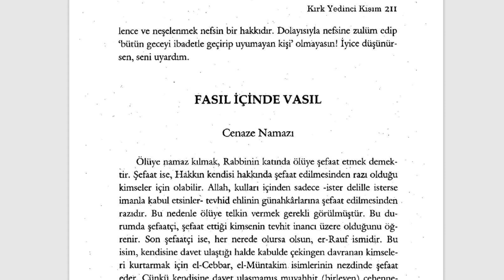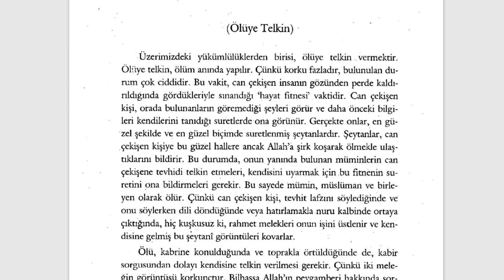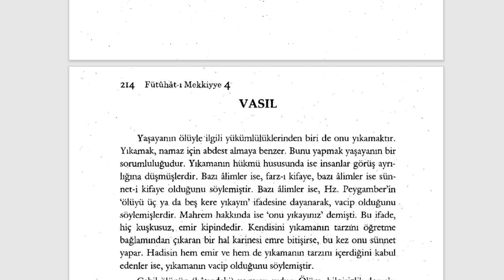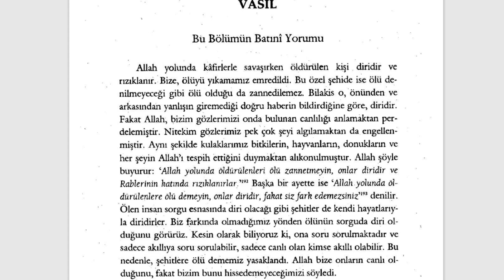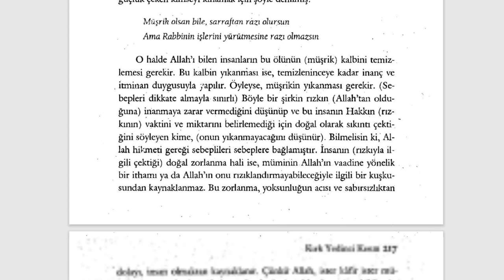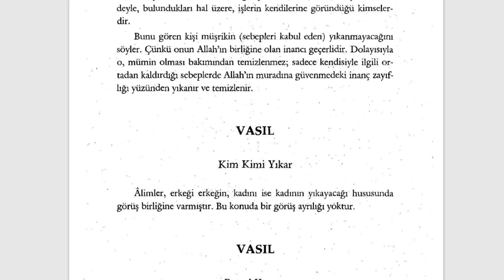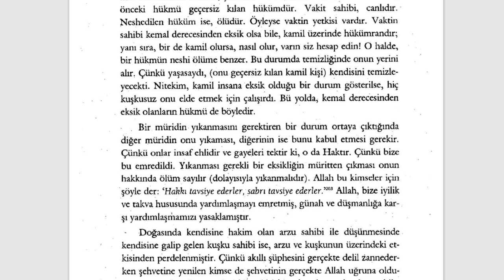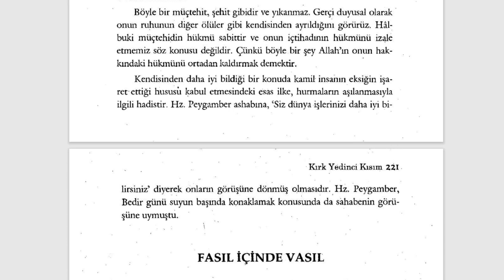Fütuhât-ı Mekkiyye - Cenaze Namazı (7. Sifr 47. Kısım) - 3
KIRK YEDİNCİ KISIM
Cenaze Namazı

🕘Okunan Yerler:

00:00 Cenaze Namazı
02:23 Ölüye Telkin
04:44 Ölüyü Kıbleye Çevirmek
04:59 Acele Etmek
06:36 Ölüyü Yıkamak
08:11 Yıkanmaları Vacip Olan Ölüler
09:39 Bu Bölümün Batıni Yorumu
11:50 Müşrikin Yıkanmasının Batıni Yorumu
17:41 Kim Kimi Yıkar
17:54 Yıkamanın Batıni Yorumu

Fütuhât-ı Mekkiyye Sesli Kitap (Tamamı)